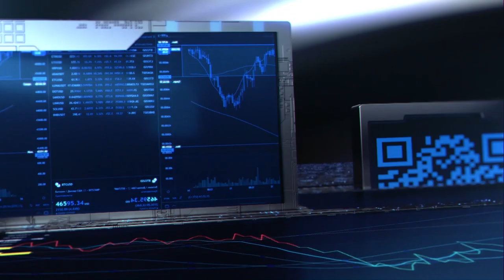山豬好大膽扮金症恩 辣妹團伴舞高唱《阿娘哈細腰》│94愛K歌│